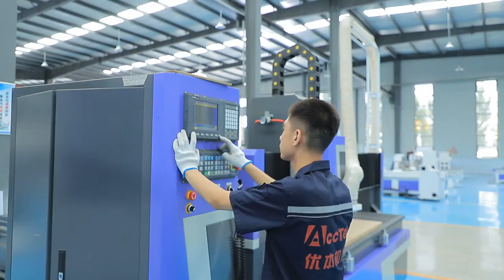Efficient ATC CNC Router Machine AKM2131 For Woodworking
AKM2131C is a popular ATC cnc router, which can not only meet the needs of auto tool-changing, but also has a affordable price. AKM2131C with 9.0KW ATC spindle and 8pcs linear type auto tool changers, while improving production efficiency, it can also save labor costs, which is suitable for mass production.